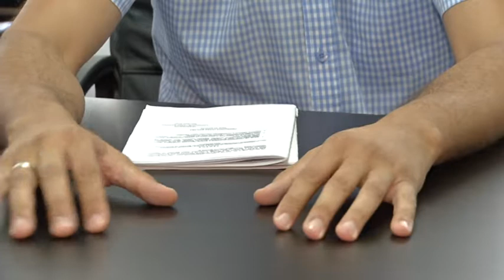Infakt 01092016 POdeljene kosnice pcelarima